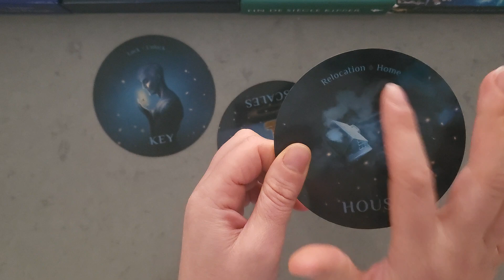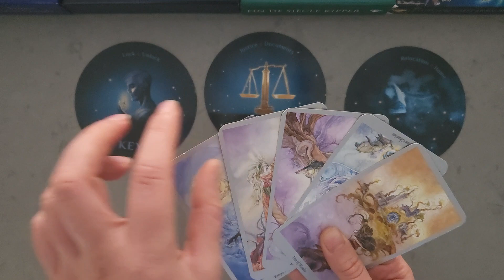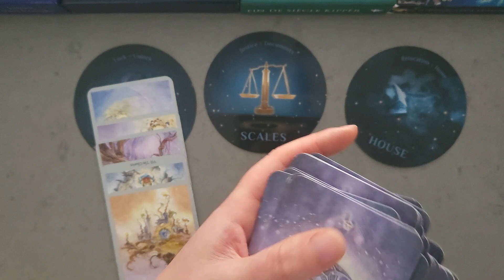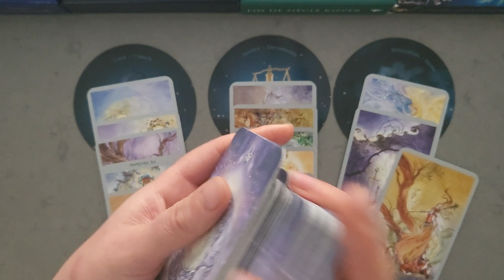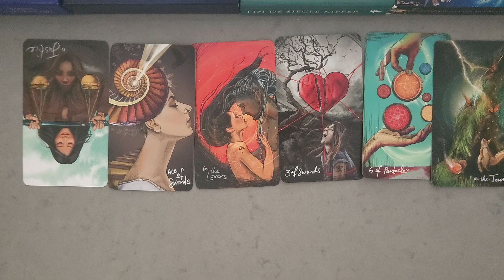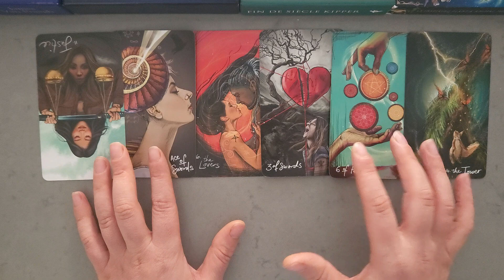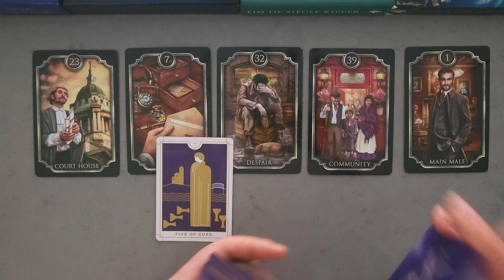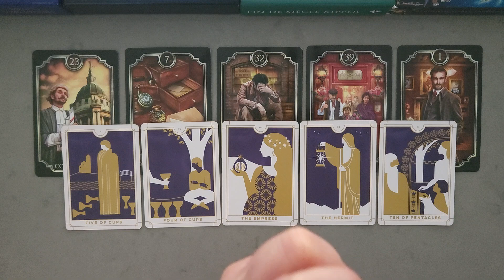♐️ SAGITTARIUS ♐️ Beautiful Romantic Union Of Two Equal Souls & Much More! ✷ Scorpio Sign ☽✷✷ tarot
You may find this video helpful if you have Sagittarius as your Sun, Rising or Moon sign. Please keep in mind though, that this reading is general and will not resonate for every single viewer. Separate messages may resonate, please watch until the end to get the most out of this reading!